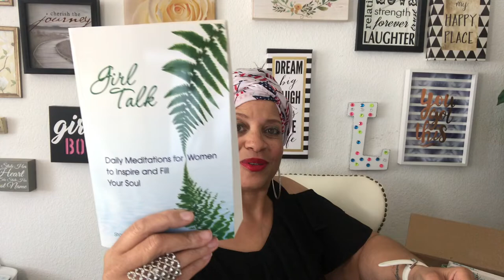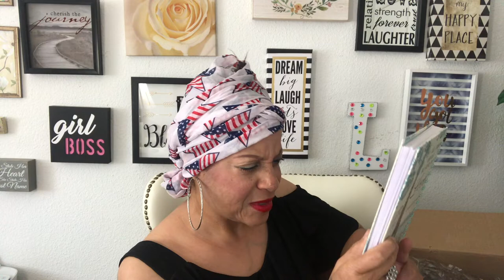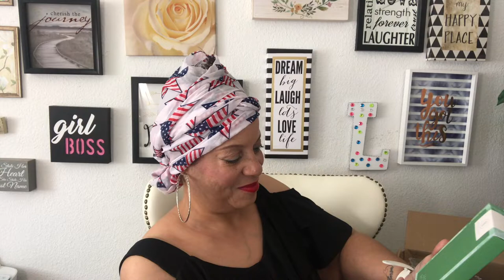Unboxing A Gift From My Friend Edwina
Hi Luvs!
Today's video, I'm unboxing & sharing a box of beautiful things from my friend Edwina.

Mailing Inquiries/Send Friend Mail:
Jazigreen Decor Style
39341 Thames Court

Xoxo Liz